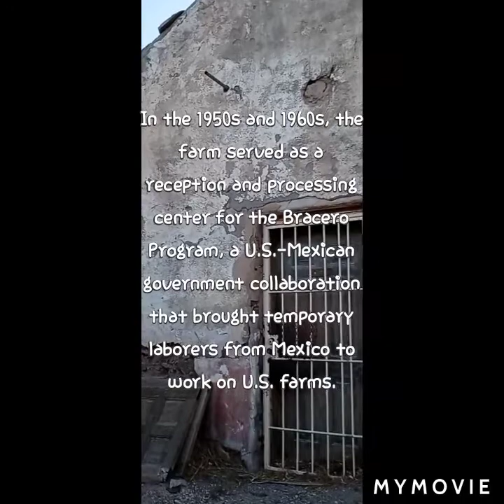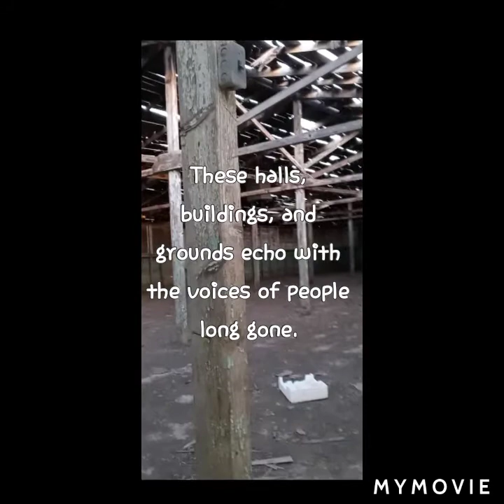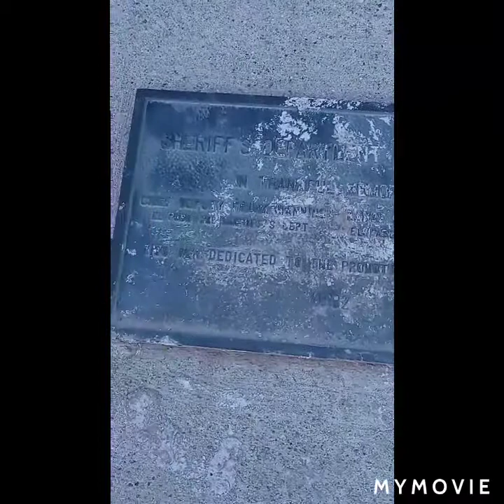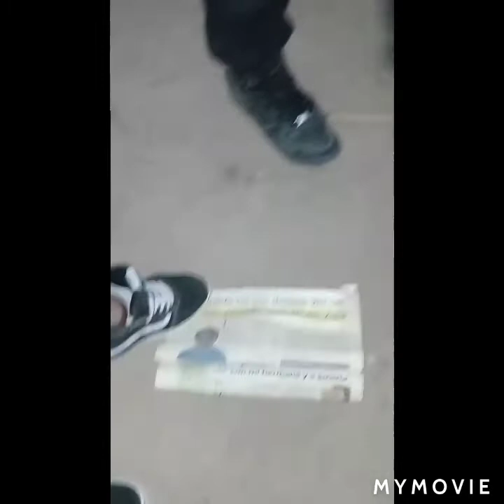Rio Vista Farm in El Paso/Socorro TX (Haunted Exploration)